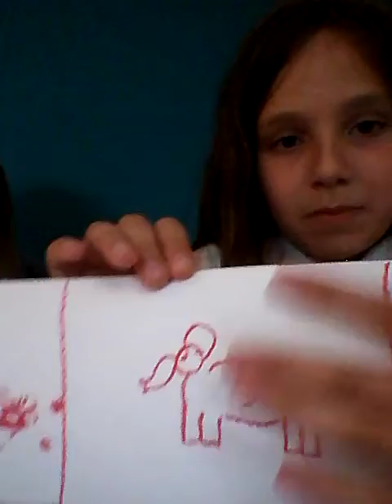Malowanie na ślepo chelleng:-)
Nie uwierzycie co narysowałyśmy